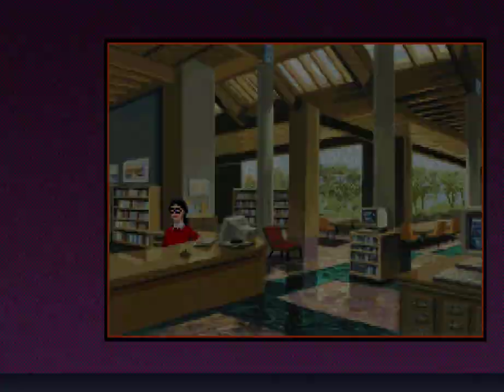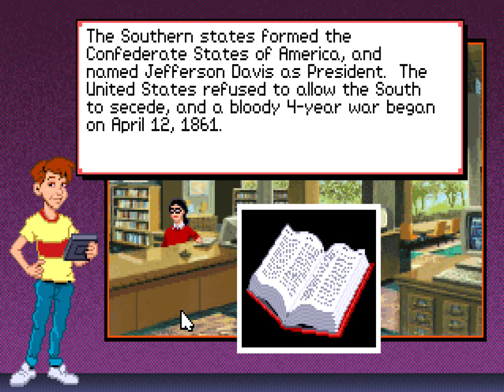Eagle Eye Mysteries CD: The Case of the Buried Booty (Book 2)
Table of Contents:

00:00 - Introduction
00:37 - Richview Historical Society
03:54 - Bucaneer Beach
04:20 - Duffy's Barn
05:12 - Riverside Park
05:51 - Sweet Treats
07:18 - Public Library
09:13 - Solving Time!
09:51 - Epilogue